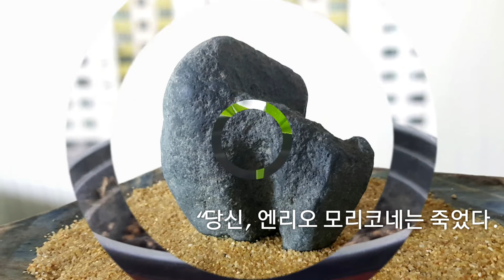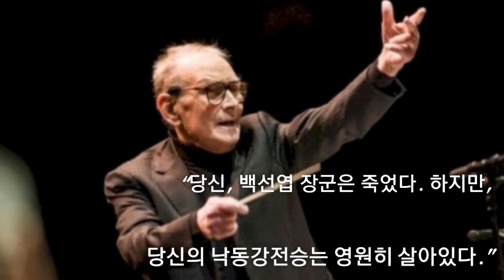엔리오 모리코네는 죽었다. 백선엽 장군도 죽었다. 그러나 박원순은 죽였다.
“당신, 엔리오 모리코네는 죽었다. 하지만 당신의 음악은 영원히 살아있다.”

“당신, 장군은 죽었다. 하지만 당신의 낙동강 전승은 영원히 살아있다.”

 “당신, 박원슬은  죽였다. 하지만 당신의 페미니즘은 허상이고 조작이었다.”